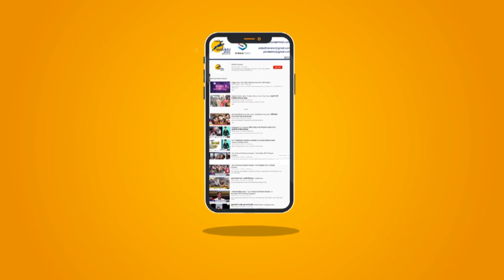(UP) Mirzapur News : मिड-डे मील के लिए बनाई जा रही सब्जी के भगौने में गिरी बच्ची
मिड-डे मील के लिए बनाई जा रही सब्जी के भगौने में गिरी बच्ची
उत्तर प्रदेश के मिर्जापुर जिले में मिड-डे मील के लिए बनाई जा रही सब्जी के भगौने में तीन साल की मासूम गिर गई। खौलती सब्जी के भगौने में गिरने से मासूम गंभीर रूप से झुलस गई, जिसे इलाज के लिए अस्पताल में भर्ती कराया गया। जहां इलाज के दौरान उसकी मौत हो गई। मामला मिर्जापुर जिले के मड़िहान थाना क्षेत्र के रामपुर अतरी गांव का है।

A three-year-old innocent ghee went off in a fugitive vegetable made for mid-day meal in Mirzapur district of Uttar Pradesh. The innocent was severely scorched after the boiling vegetable boiled, which has been hospitalized for treatment. Where he died during treatment. The case is related to Rampur Attari village under the Madihan police station area of Mirzapur district.

Uttar Pradesh
Mirzapur
Child's life lost
school administration
mirzapur News Video
mid day meal
uttar pradesh
mirzapur school incident
mirzapur school accident
mid day meal in mirzapur school
mirzapur school case
mid day meal news
mirzapur mid day meal news
yogi adityanath
mirzapur news
mirzapur news today
mirzapur school news today
mirzapur school news
child fall in cooking pot
student midday meal dies